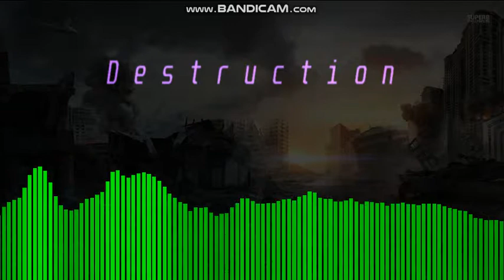GCG Cactus - Destruction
All the chaos and destruction in this city; we must get out of here!!!

Genre:
*Dubstep
*Carnival
*Reverse Bass Hardstyle

Leitmotifs used in the song:

*Kaijo - Wasteland (the second drop, where it sounds like lasers being shot)